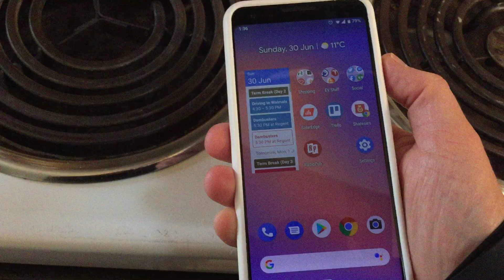Google Pixel 3 Flickering Screen - For Dick Smith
This Pixel 3 is less than three months old and the screen is flickering - seems to be only during dim actions - like receiving a notification, or lifting the phone to check the time, or during turn off, or as the screen dims before going into lock mode.

Information on how to get it dealt with?